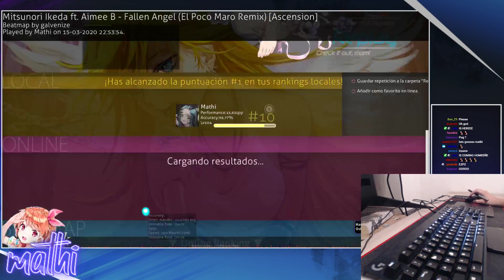[Live] Mathi | Mitsunori Ikeda ft. Aimee B - Fallen Angel [Ascension] +HDDT 98.91% {#1 695pp FC}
👇 Open the description for more information 👇
| Combo: 2094/2097x
| AR: 10.3 | CS: 4 | OD: 9.1 | HP: 6 | SR: 7.65 ⭐ | BPM: 264
| Mods: +HDDT
| Player info |
| Rank: #9 (#1)
| PP: 15934pp
| Playcount: 155312
| Total played: 95d 6h 20m 7s
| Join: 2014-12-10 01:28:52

| 💠 PP counter
| - 🔒 This pp counter is private {dev: SGezha | dev & design: ck(cyperdark)}